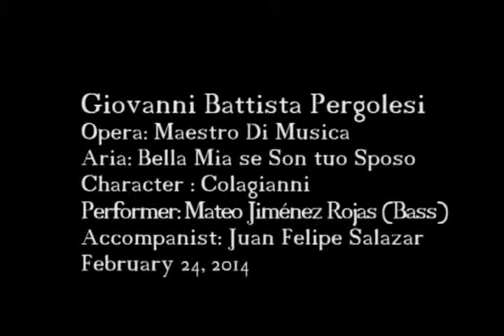Mateo Jiménez - Maestro di musica - Bella mia se son tuo sposo